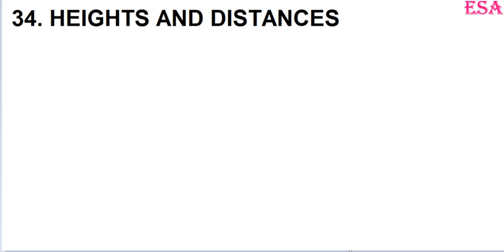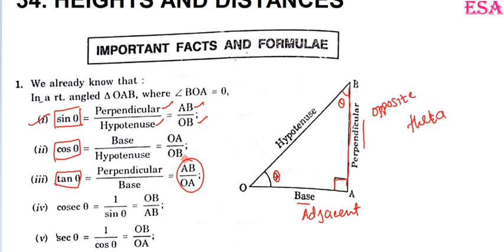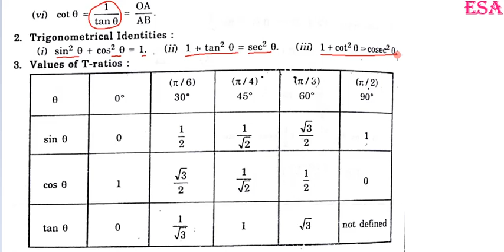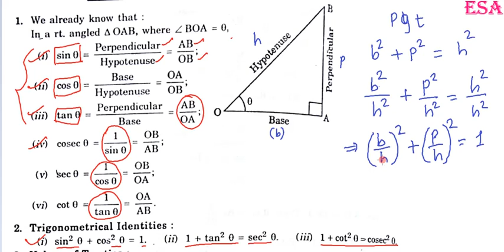Heights & Distances 1